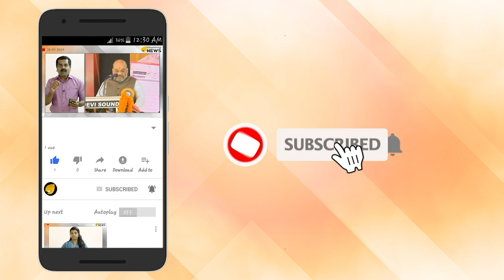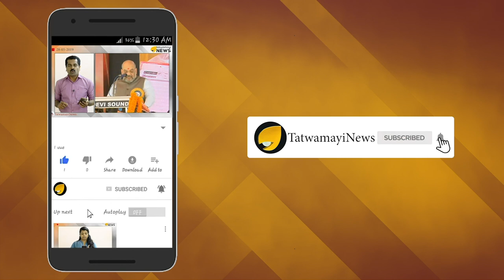സിപിഎം കൗൺസിലർ പണം മോഷിടിച്ച കേസ്; എസ്‌ഐക്ക് സ്ഥലം മാറ്റം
മോഷണക്കേസിൽ നഗരസഭയിലെ സ്ഥിരംസമിതി അധ്യക്ഷയെ പ്രതി ചേർത്തതിന് പിറകെ ഒറ്റപ്പാലം എസ്‌ഐ.യെ സ്ഥലം മാറ്റി. കേസിലെ അന്വേഷണ ഉദ്യോഗസ്ഥനായ വിപിൻ കെ വേണുഗോപാലിനെയാണ് പാലക്കാട് ജില്ലാ പൊലീസ് ആസ്ഥാനത്തേക്ക് സ്ഥലം മാറ്റിയാണ്  സഖാക്കളുടെ പ്രതികാരം.